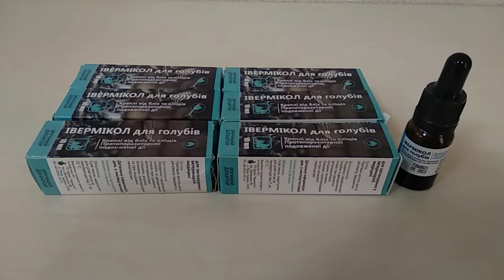Каким средством обрабатываю голубей от пухопероеда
Рассказываю каким средством обрабатываю голубей от пухопероеда